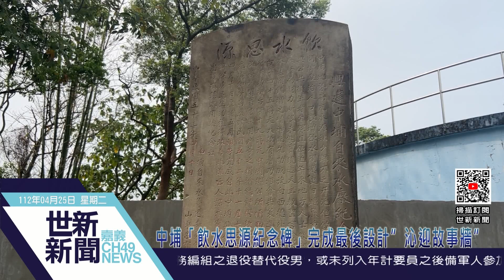世新新聞 中埔「飲水思源紀念碑」完成最後設計”沁迎故事牆”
112年4月25日 (二) 世新新聞

中埔「飲水思源紀念碑」完成最後設計”沁迎故事牆”

為彰顯當年建設自來水廠的價值與紀念碑的意義，以及美化整理周邊環境，由中埔天主堂發起飲水思源紀念碑空間營造計畫，號召在地藝術家與熱心人士成立工作坊，向「嘉義縣社區規劃師駐地輔導計畫」申請社造計畫，獲得嘉義縣政府30萬元經費補助